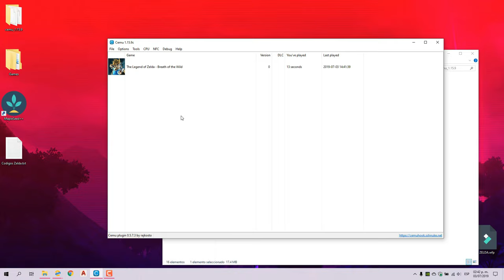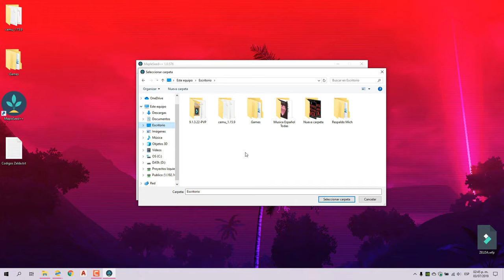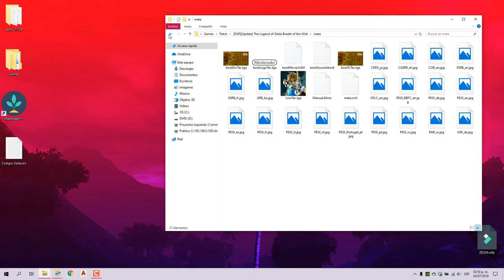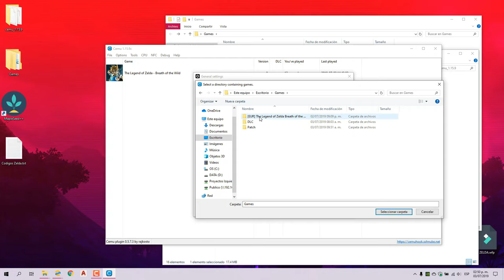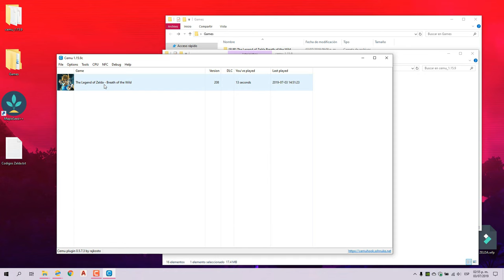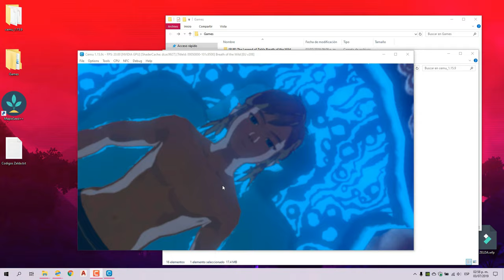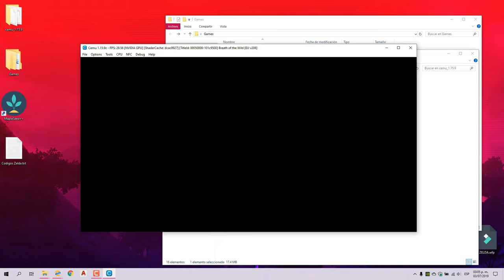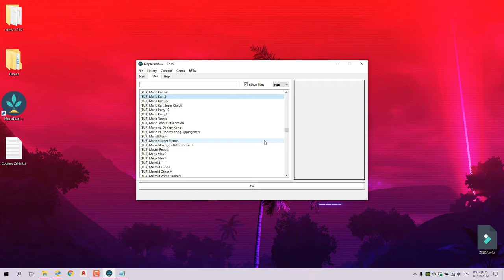Descargar Zelda BOTW + Actualizaciones + DLC's con MapleSeed++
Si tienen dudas con algún paso, no olviden dejar sus comentarios

Códigos de actualización para Zelda Breath Of The Wild:

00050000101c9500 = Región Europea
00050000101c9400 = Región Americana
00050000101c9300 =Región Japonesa